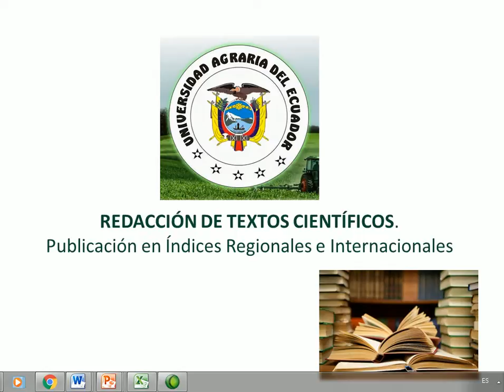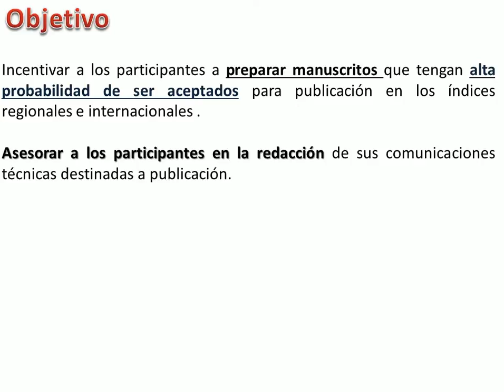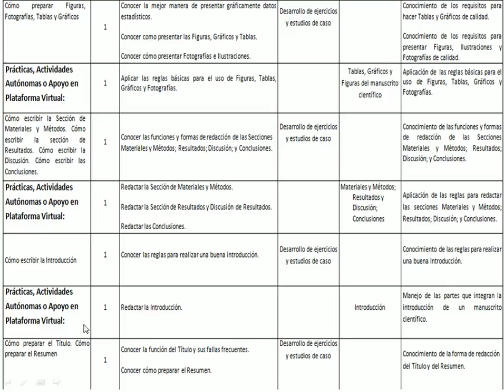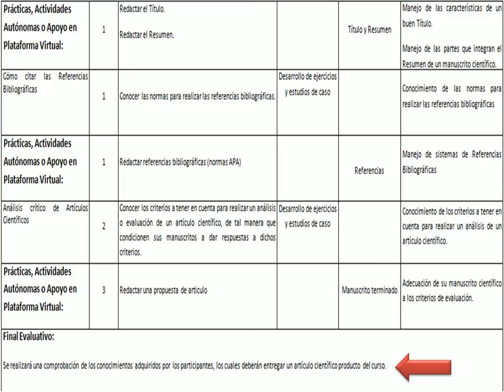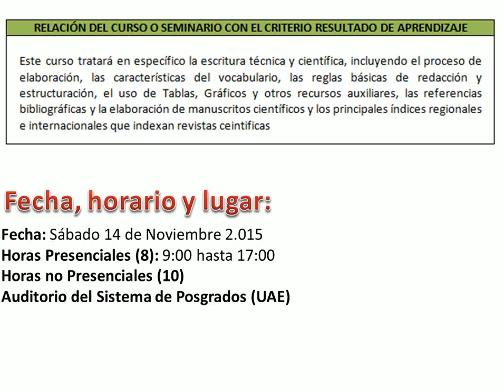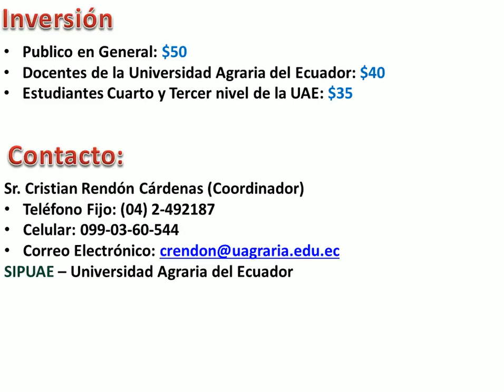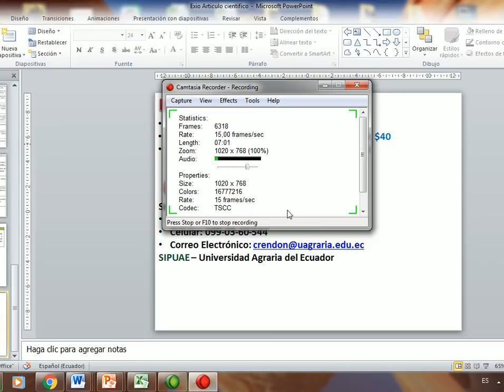UAE - Publicación de Artículos Cientificos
Universidad Agraria del Ecuador, Sistema de Posgrados (SIPUAE)

Tema: REDACCIÓN DE TEXTOS CIENTÍFICOS. Publicación en Índices Regionales e Internacionales

Sr. Cristian Rendón Cárdenas (Coordinador)
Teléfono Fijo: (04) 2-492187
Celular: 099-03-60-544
SIPUAE – Universidad Agraria del Ecuador